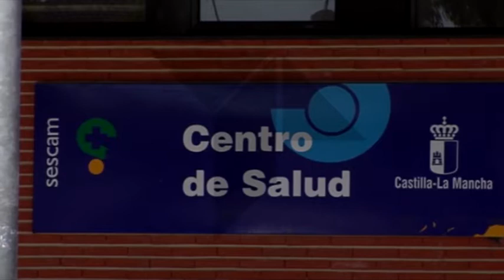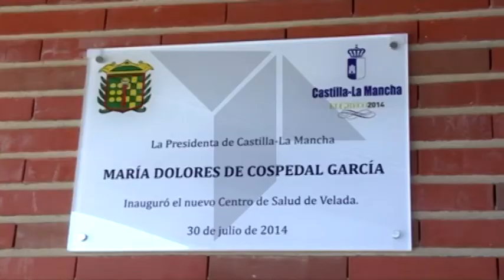COSPEDAL INAUGURA NUEVOS CENTROS DE SALUD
La presidenta de Castilla- La Mancha María Dolores Cospedal, ha procedido esta mañana a inaugurar dos nuevos centros de salud de Atención Primaria, en la comarca talaverana. Desde hoy Belvis de la Jara y Velada cuentan con los nuevos centros médicos, que darán cobertura sanitaria a cerca de 8000 vecinos de la comarca, en el caso del de Velada.